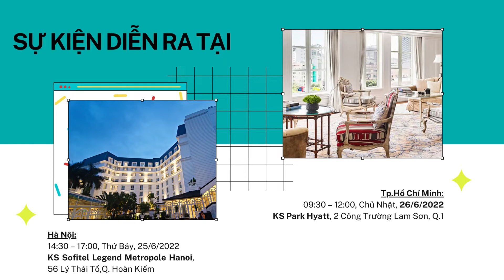[2022] Series #8 - Du học Thụy Sỹ - Biến Đam Mê Thành Dịch Vụ Hoàn Hảo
Bỏ qua những dẫn giảng sách vở, đến với sự kiện Series #8 “Biến đam mê thành dịch vụ hoàn hảo” cùng G’Connect Hospitality Education để:
🔸 Tìm hiểu về các ngành học xu thế tại Học viện Les Roches - Thụy Sỹ
🔸 Đối thoại trực tiếp với chuyên gia đầu ngành để học hỏi và sẻ chia những câu chuyện ngành / chuyện nghề
🔸 Tìm hiểu Trại hè chuyên ngành Quản trị khách sạn (T.H.E. Summer Camp 2022)
👉👉👉 Đăng ký tham dự tại đây:
📍 Hà Nội:
⏰ 14:30 - 17:00, Thứ Bảy, 25/06/2022
🏨 KS Sofitel Legend Metropole Hanoi, 56 Lý Thái Tổ, Q. Hoàn Kiếm.
📍 TP. HCM:
⏰ 09:30 - 12:00, Chủ Nhật, 26/06/2022
🏨 KS Park Hyatt Saigon, Số 2 Công Trường Lam Sơn, Q.1
Đặc biệt tại sự kiện lần này đó là Tổng giám đốc Khách sạn Metropole Hanoi và Diễn giả Bùi Xuân Phong sẽ đồng hành cùng chương trình:
🛑 Tìm hiểu hành trình chinh phục đỉnh cao chất lượng dịch vụ
🛑 Quy trình để đánh giá khi một dịch vụ đạt chất lượng 5-sao
🛑 Bàn luận về chất lượng dịch vụ khách hàng có nên chỉ dừng lại ở “đúng” và “đủ”?
👤 Khách mời:
- Ông William Haandrikman - Tổng giám đốc Khách sạn Sofitel Metropole Hanoi (Hà Nội)
- Ông Bùi Xuân Phong - Diễn giả chuyên ngành Quản trị Khách sạn & Dịch vụ (TP. HCM)
- Chị Đan Khánh Phượng - Đại diện Học viện Les Roches, Thuỵ Sỹ
- Ông Nguyễn Hồng Thanh - Đồng Sáng lập G'Connect Hospitality Education
Chúng tôi tin rằng mỗi cá nhân đều có những điểm mạnh và sự khác biệt và hành trình để khai phá điều này cần sự hướng dẫn một cách có hệ thống. Chúng tôi tin rằng bất cứ sự nghiệp thành công nào cũng cần đến sự nỗ lực liên tục và khả năng hiểu rõ bản thân. Những gì chúng tôi làm tại G’Connect Hospitality Education đều nhằm mục đích củng cố niềm tin này”. NHT
G’Connect Hospitality Education là Trung tâm cung cấp dịch vụ Tư vấn hướng nghiệp/Du học chuyên biệt trong lĩnh vực Quản trị Khách sạn, Du lịch & Sự kiện. Với đội ngũ nhân viên không chỉ am hiểu về các chương trình đào tạo, thủ tục nhập học, xin thị thực (visa), mà còn được bổ sung kiến thức trong lĩnh vực Khách sạn và Du lịch để có thể đưa ra những lời khuyên thiết thực nhất cho các bạn sinh viên Việt Nam.
G’Connect Hospitality Education – VP Đại diện Học viện Les Roches tại Việt Nam
📍 TP. HCM: 6b Tú Xương, P.7, Q.3 | 📍 Hà Nội: 30 Phan Đình Phùng, Q. Ba Đình